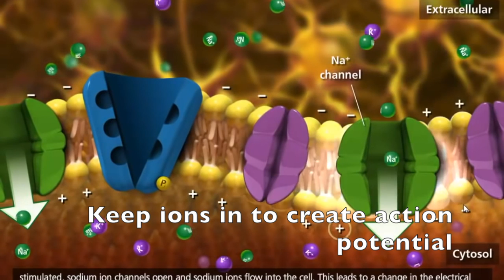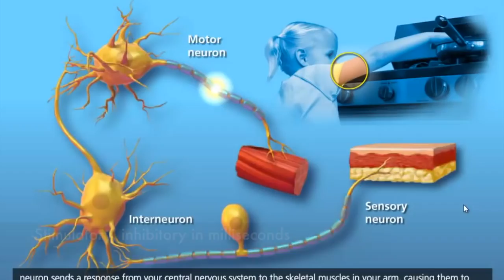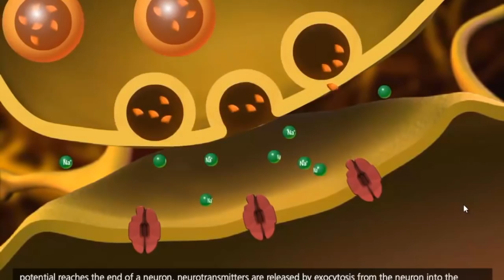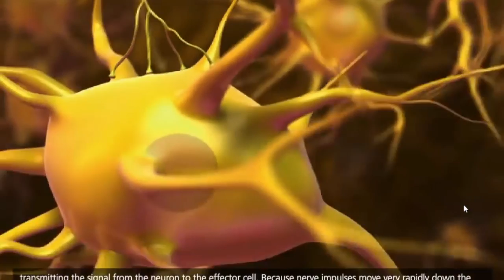The Nervous System Review Song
This is an AP Biology Review Song to the tune of "Can't Stop the Feeling" by Justin Timberlake.  Special thanks to J-Pop, Range Rover, Swagmaster and J G.O.A.T. for their guest appearances!